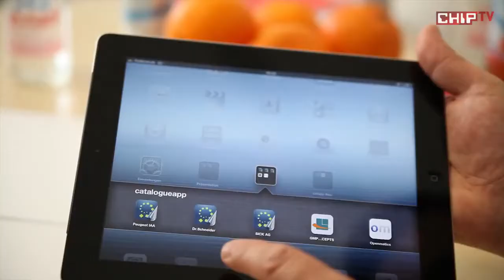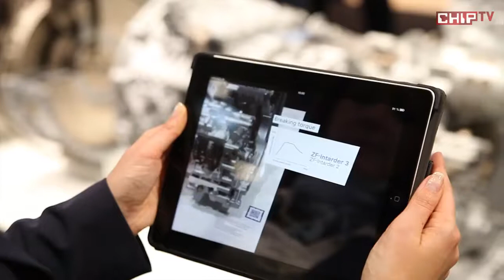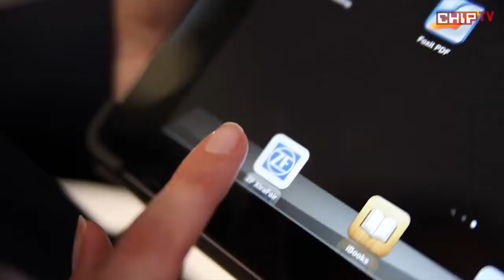catalogueapp: Augmented Reality im Business Einsatz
CHIP ONLINE stellt die für ZF entwickelte AR-Anwendung vor: Im Video zeigt Thomas Rieger, wie die Technologie funktioniert und welche Vorteile sich daraus ergeben.